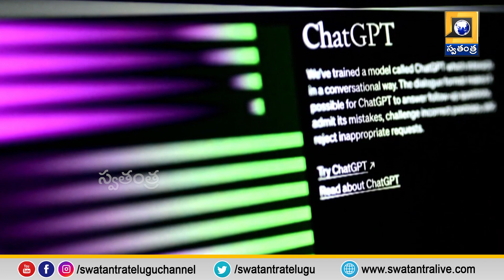English Bulletin with AI ANCHOR MAHIMA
English Bulletin with AI ANCHOR MAHIMA | @swatantralive